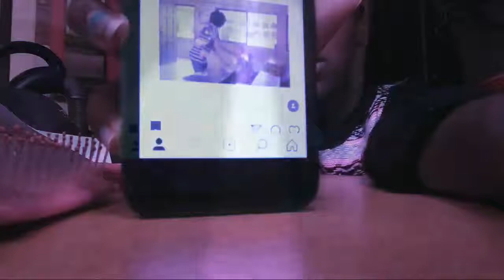How To Blow A Bubble With A Towel